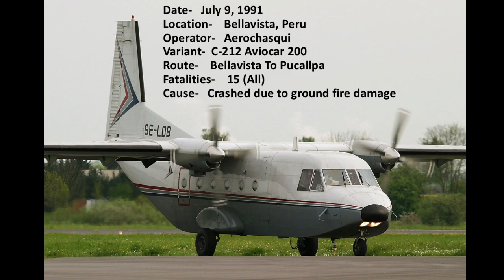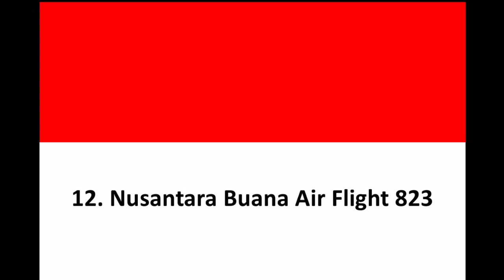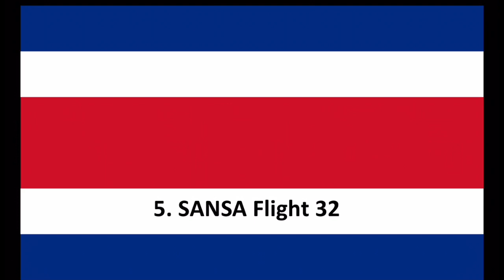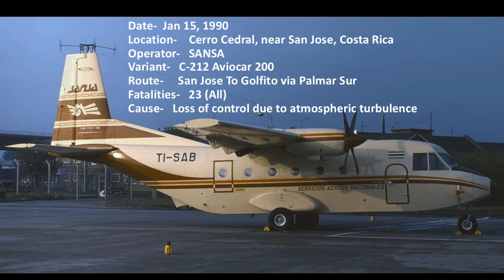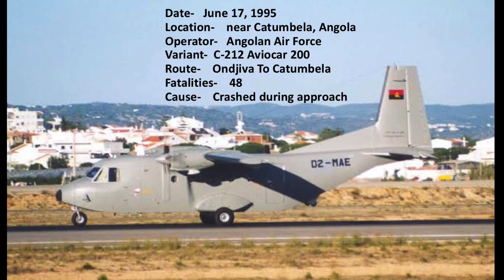Top 17 Deadliest Crashes of The CASA C-212 Aviocar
Correction: The crash of SANSA flight 32 is due to Controlled flight into terrain and not atmospheric turbulences (which was written on BAAA-ACRO and some sources)